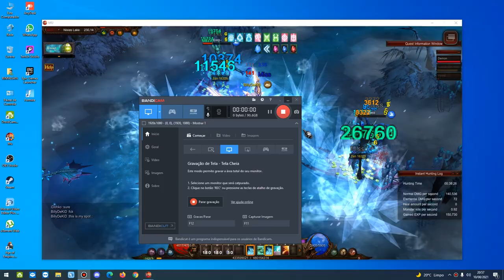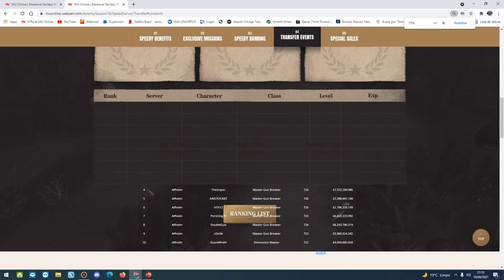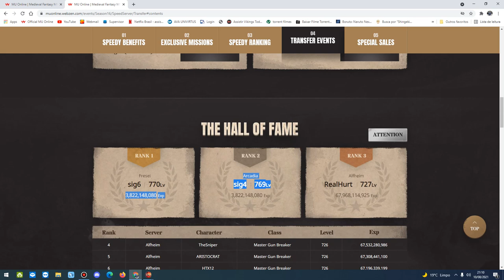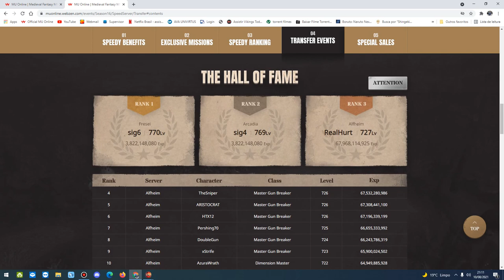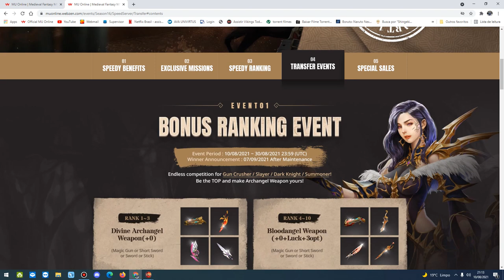Gun Curhser After Speed Server - Arcadia Server - MuOnline Webzen S16.1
Aos poucos vou trazendo meu Gun Crusher e atualizando para vocês, depois dás 60 horas de live, agora vo vou atualizar assim com uns pedaços ^^

Pensou em wcoin?